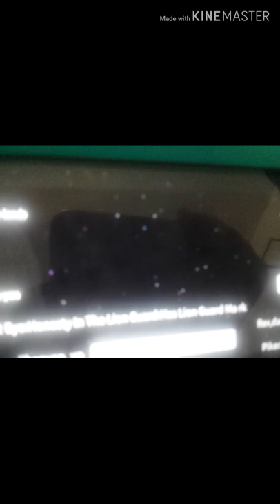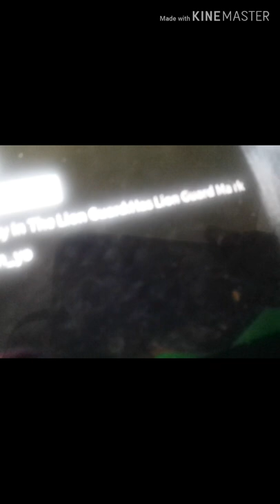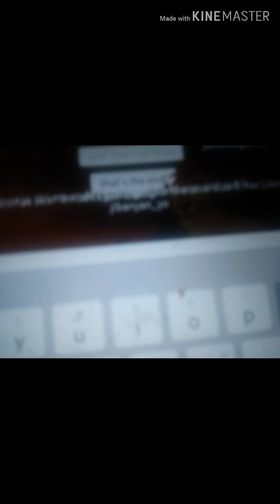Kion x jasiri movie read desc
Kion and jasiri met eachother at hakuna matata falls so they went to rafiki tree and they met makini ans makini show kion and jasiri priderock and the storys about mufasa and scar and then they kissed so rafiki told the story to makini the end  cast makini/me jasiri jibanyan_yo kion jacobtheguy736 rafiki cupid_8033